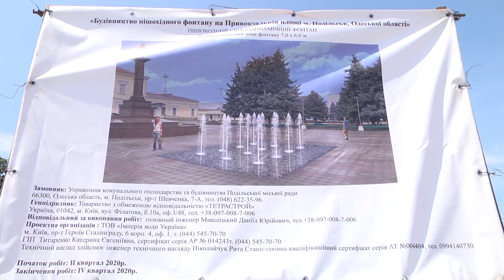Привокзальна площа нашого міста буде з фонтаном !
В мерії  вирішили - Привокзальна площа має бути особливою, пішохідна зона буде з фонтаном. Подробиці у сюжеті.